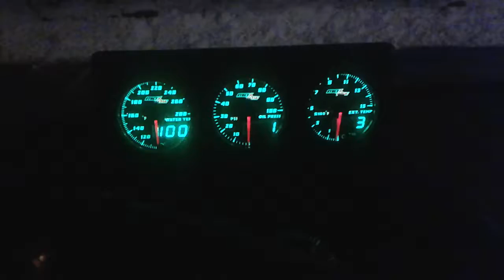7.3L IdI cold start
Cold start of the 7.3L IDI in my 90 F250.  The truck sat for around 9 hours in -12c with a strong wind blowing.  I cycled the glow plugs twice and it wasn't plugged in.